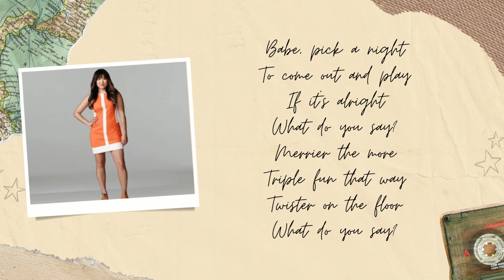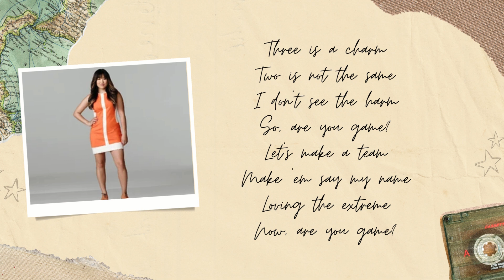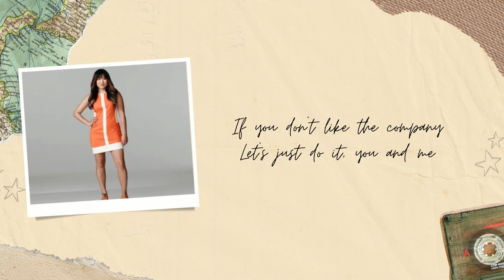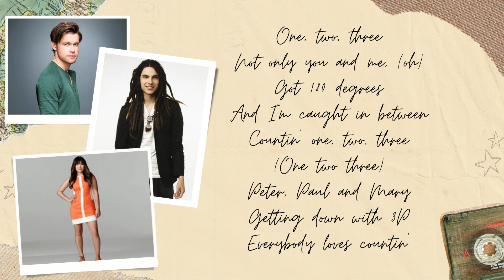Glee - 3 (Lyrics)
Sam (Chord Overstreet), Tina (Jenna Ushkowitz) and JOe (Samuel Larsen), sang this Britney Spears song in season 4, episode 2 ("Britney 2.0"). In this episode, Sue tells Brittany she is no longer a cheerleader, which causes the latter to spiral and feel down. The gle club students try to cheer her up by singing covers of her idol's songs.